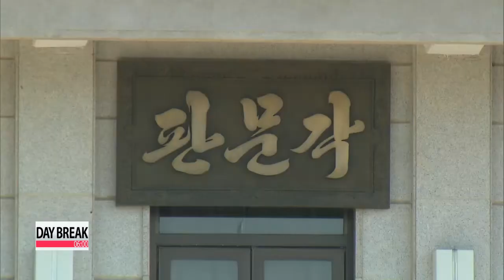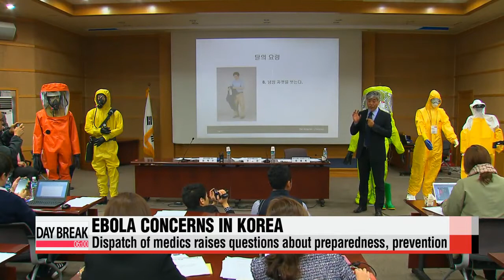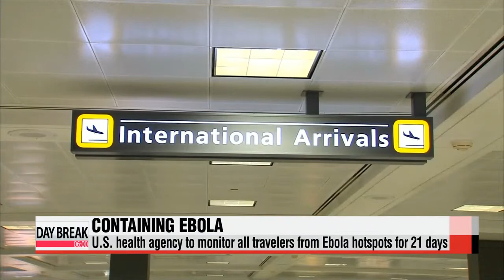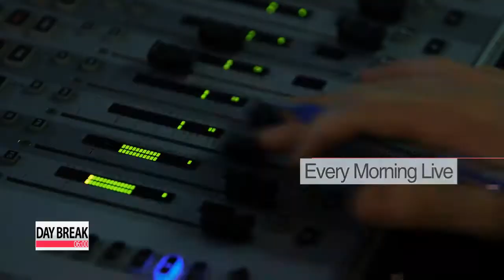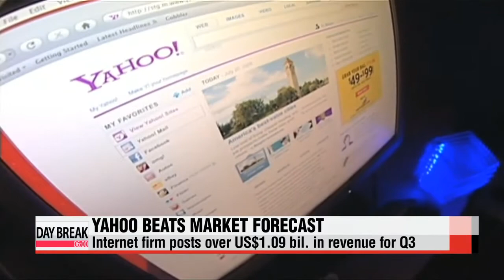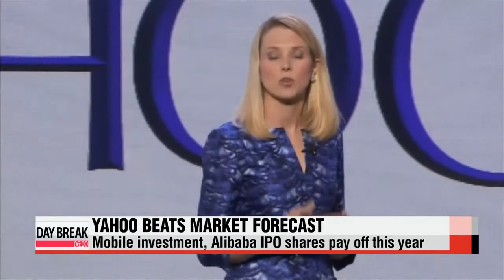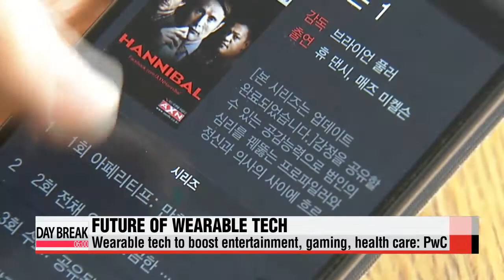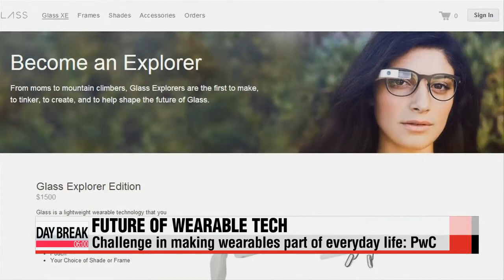DAY BREAK 06:00 N. Korea releases American detainee Jeffrey Fowle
DAY BREAK 06:00
Coming up on this Thursday edition of Day Break,... U.S. Secretary of State John Kerry says no deal was done with North Korea for the release of American detainee Jeffrey Fowle. Washington again calls for the release of the other two Americans held in the North.
Korea expresses its disappointment over a top Japanese official′s recent criticism of a remark made by his predecessor about Japan′s military forcing women to serve as sex slaves for Japanese soldiers in the early 20th century.
Plus,...Canadian parliament and large parts of Ottawa remain under lockdown following two shootings that left a soldier and a gunman dead. Day Break begins now.
To our viewers around the world, it′s 6 a.m. on Thursday, October twenty-third here in Seoul.
Title: N. Korea releases American detainee Jeffrey Fowle
One of three U.S. citizens detained in North Korea has been released and is now back home with his family.
North Korea claims its leader Kim Jong-un personally ordered the release of Jeffrey Fowle... following repeated requests from U.S. President Barack Obama.
Paul Yi reports.
Jeffrey Fowle, one of three Americans being held in North Korea, was released Tuesday.
Without providing details, the U.S. State Department confirmed that Fowle was transported out of the communist country by a U.S. Air Force passenger jet and appeared to be in good health.
He later arrived in his home state of Ohio and was reunited with family early Wednesday.
The 56-year-old American had been arrested in April for crimes against the state after leaving a bible in his hotel.
While Washington welcomed Pyongyang′s surprise move, it drew attention to the two remaining U.S. detainees.

"We think this is a positive step, but that does not change the fact that we remain concerned about Kenneth Bae and Matthew Miller."
Washington thanked the Swedish Embassy in Pyongyang for helping arrange Fowle′s release.
A senior South Korean official with knowledge of the matter said the move does not appear to be an outcome of talks between Washington and Pyongyang.
But the prospect of dialogue between the two foes seems to be budding.
Speaking at a forum in Washington Tuesday, U.S. Special Envoy for the six-party nuclear talks Sydney Seiler rejected the widespread view that Washington is insisting on preconditions for restarting nuclear talks.
Seiler stressed that the six-party dialogue would have to be first and foremost about denuclearization, but added that could be demonstrated by North Korea holding off on its current nuclear activities.
The U.S. official said Washington is willing to listen to North Korea′s list of demands and complaints to encourage them to make the right decisions.
Seiler said, however, that the problem is the North′s unwillingness to respond.
Title: Kerry says no deal made with No